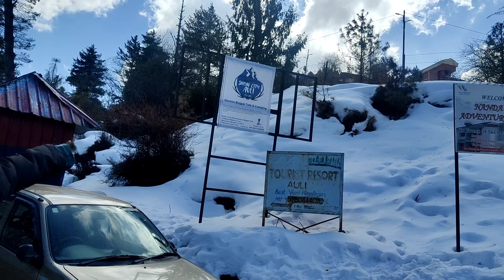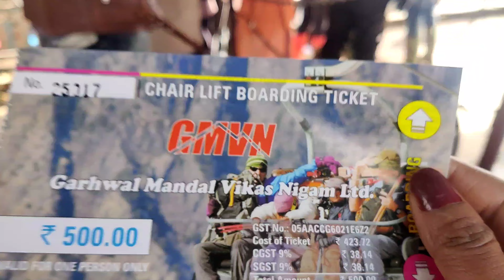Auli trip part 3 with Bolero Neo||बाल बाल बची जान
Auli trip part 3 with Bolero Neo|
|बाल बाल बची जान
Neha abrol vlog
Neha abrol vlog